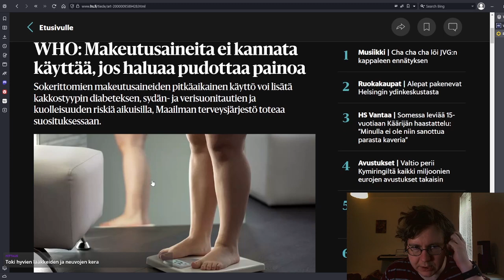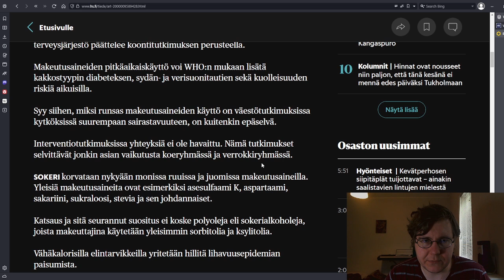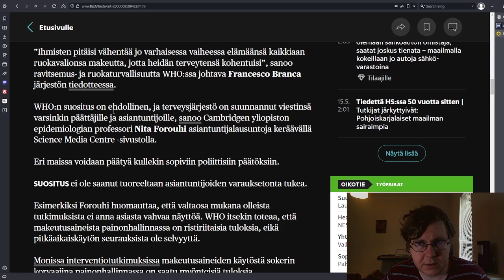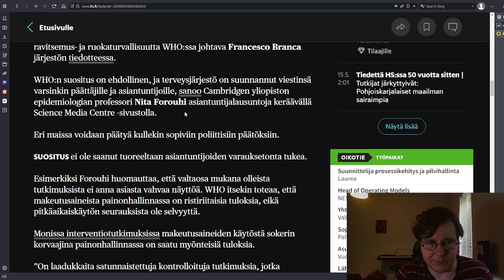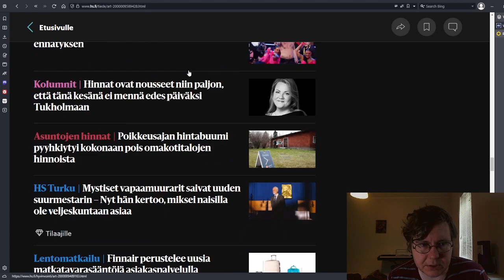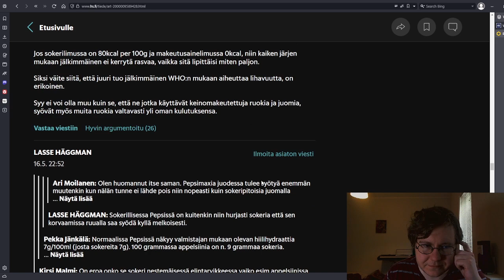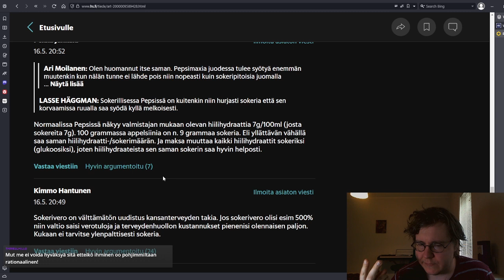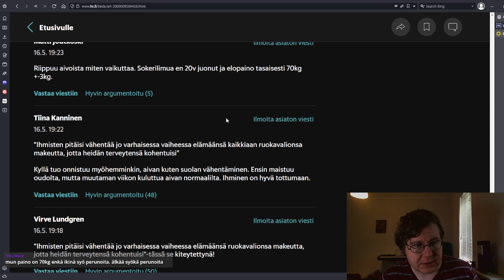Aiheuttaako makeutusaineet painonnousua?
WHO:n mukaan tapa vähentää sokerinkäyttöä ei olisi hyvä toteuttaa makeutusaineiden kautta